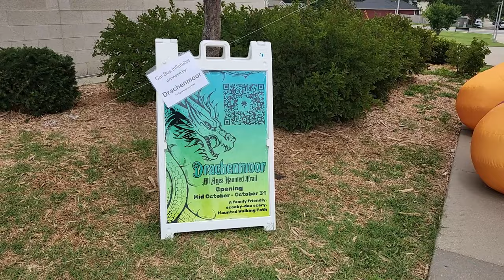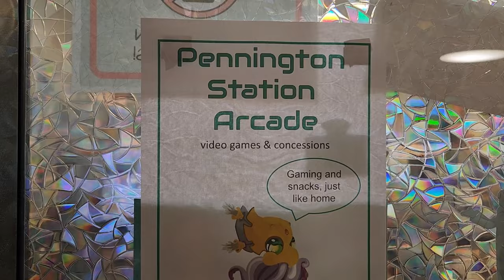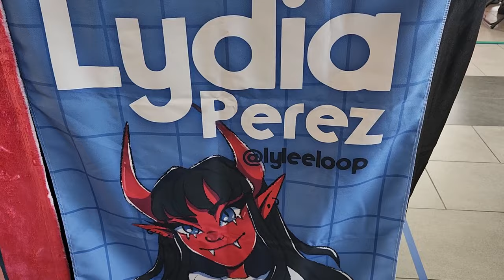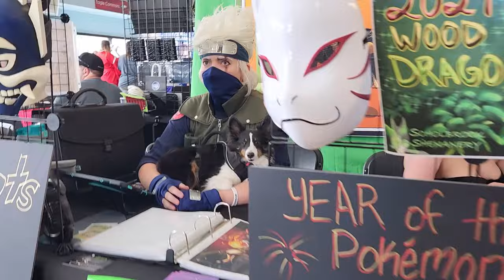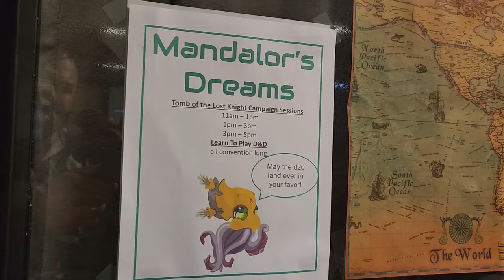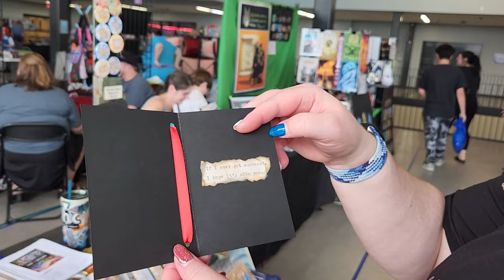JoMoCon 2024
JoMoCon is a Joplin, MO based convention for any and all who enjoy anime, gaming, sci-fi, fantasy, and other such passions found in the “nerdverse”. This once-a-year event features everything from games and cosplay to local artists and special guests. The JoMoCon Committee, created this convention to promote local culture and the arts in Joplin, and to use the event proceeds in support of a local charity that positively impacts our community.

This was our first year to finally get to visit, so we give you a brief look at the floor and hope it encourages you to get out and find, attend, and support YOU local conventions.  And maybe we'll see you next year!

Also, if you see your booth featured and we don't have a link below, please, timestamp it with a link to your page and/or socials!

Super Mario 64 Guitar Cover - Dire Dire Docks - Sam Griffin

Spyro: Year of the Dragon - Sunny Villa - Acoustic Cover